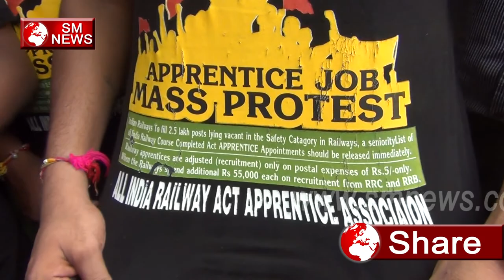मोदी जी किसान और उस का लड़का दोने सड़क पर आ गये है - All India Railway ACT Apprentice Association